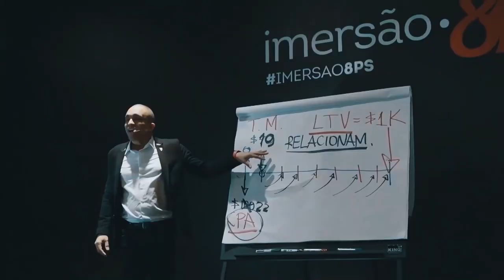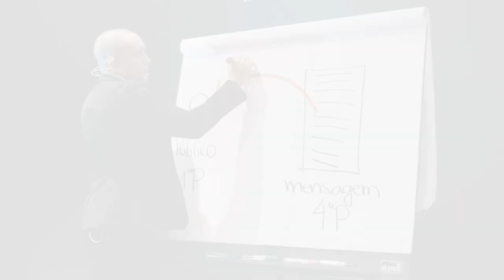COMO VENCER A CONCORRÊNCIA | Conrado Adolpho